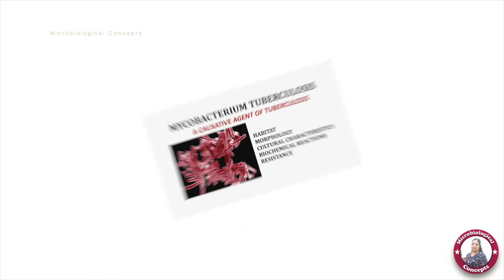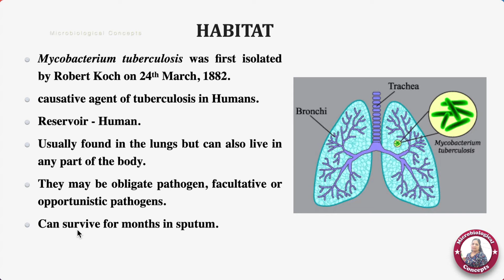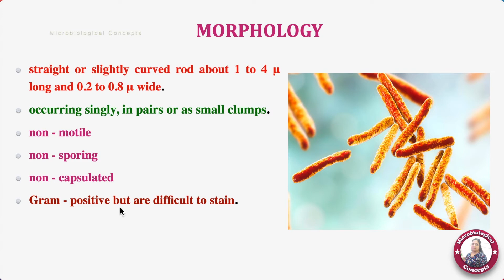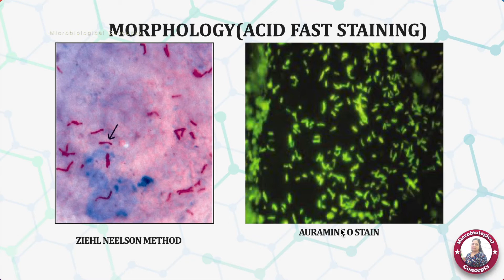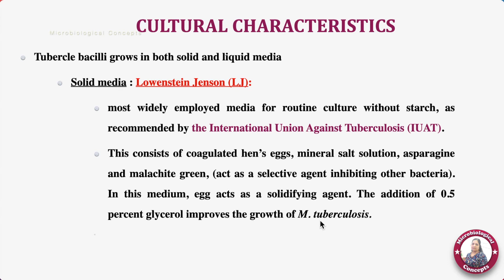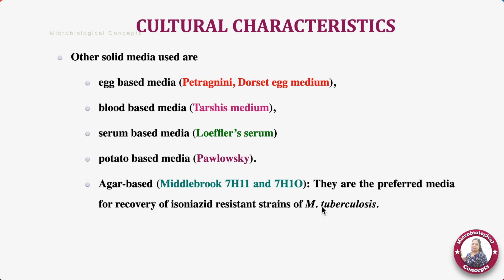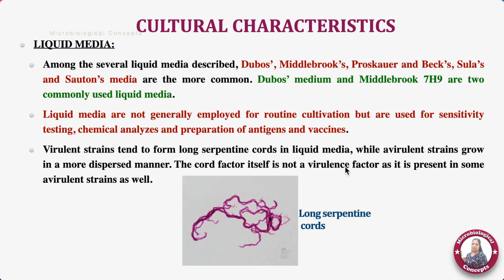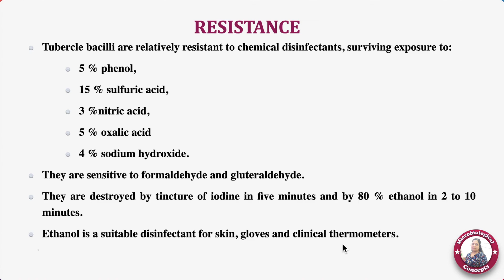Mycobacterium tuberculosis / Habitat / Morphology/ Cultural characteristics / Resistance / Tamil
This video clearly explains about the habitat, morphology, cultural characteristics, Biochemical reactions and Resistance of Mycobacterium tuberculosis.